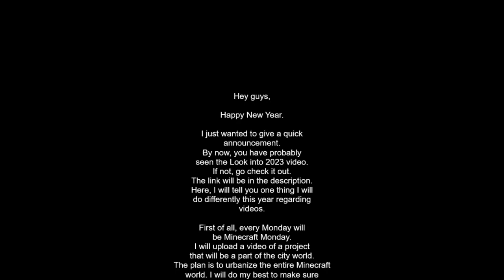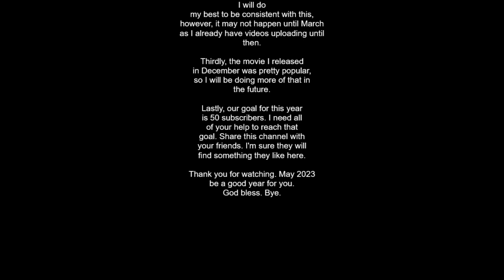Goals for 2023